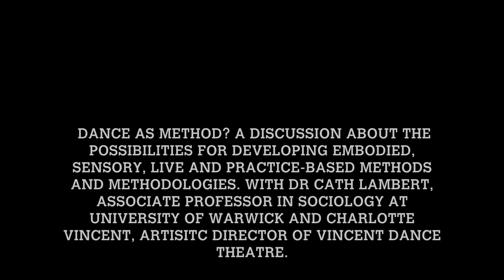Embodied Methodologies with Dr Cath Lambert, Warwick Arts Centre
As part of 21 YEARS / 21 WORKS celebrating 21 years of Vincent Dance Theatre. Warwick Arts Centre hosted a discussion with Artistic Director, Charlotte Vincent and Associate Professor in Sociology, Dr Cath Lambert titled Embodied Methodologies.

Dance as method? A discussion about the possibilities for developing embodied, sensory, live and practice-based methods and methodologies.

In disciplines such as theatre and visual art, practice-based research is recognised as a valid form of knowledge production. The same is true of more vocational programmes such as health care and social work. In many social science and humanities fields, however, research is taken to be a matter of brains, words and numbers, rather than bodies, senses and emotions. Yet knowledge is not only produced through words but also in gesture, in movement, in emotion and in sound. How can our research tools, designed to produce, re/present and analyse narrative accounts, make sense of embodied forms of knowing and being in the world?
The discussion draws together insight from Vincent Dance Theatre’s work with examples from other practices including art and music.